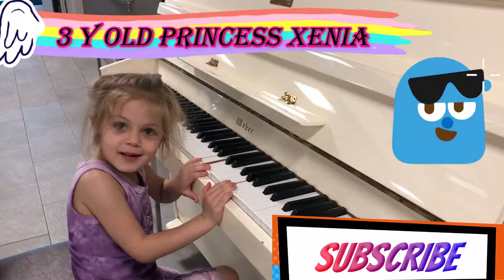Talented Kids 2 Y Old SiSi Xenia Playing Piano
2  years old Princess Xenia Playing Piano and Drum.